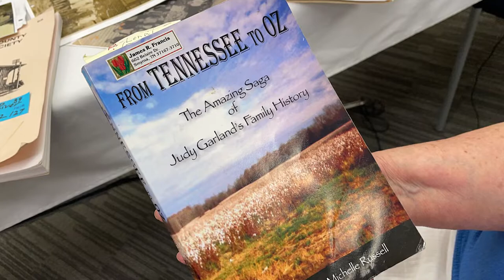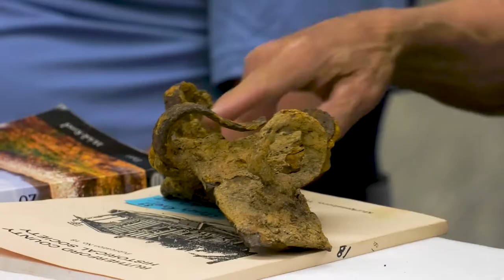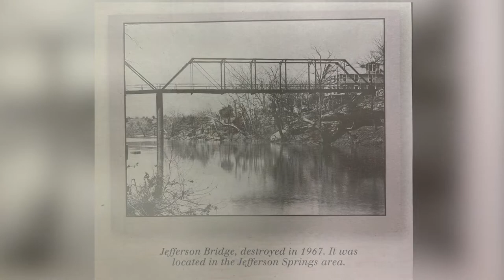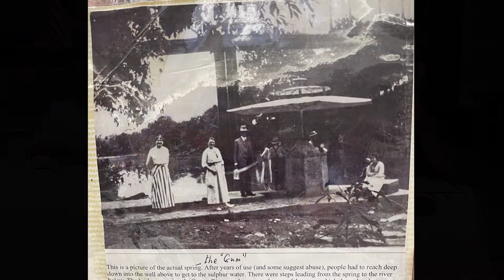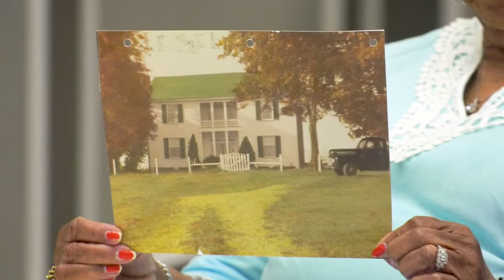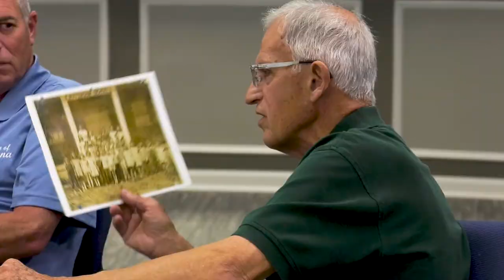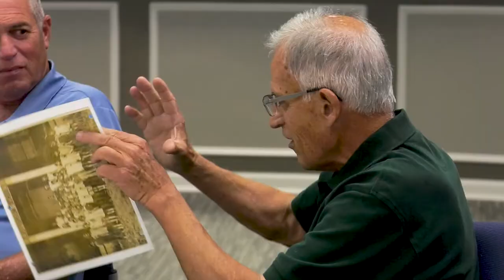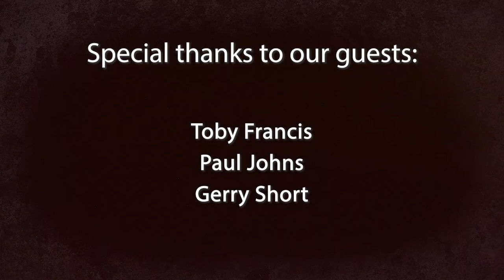History of Smyrna - Old Jefferson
Episode 5 of our 8-part series continues, with additional information and insights on the history of Smyrna, TN from long-time residents of the area.